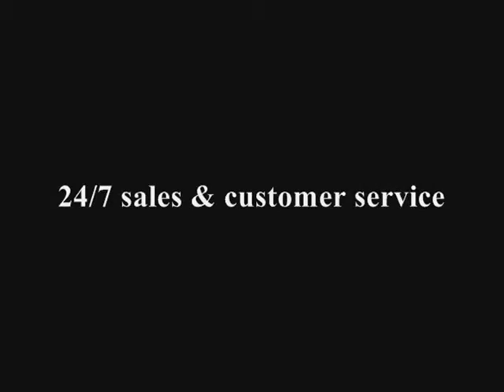Aidan Mattox 434950 | MackTak Mart New York | macktakmart.com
Beautiful chiffon short length dress by AIDAN MATTOX 434950. Gorgeous v -- cut neckline with straps and half open back just waiting to be shown off. Love the attention well this is an eye catching dress that would make you feel stunning. Enjoy this beaded sequenced dress at any occasion.